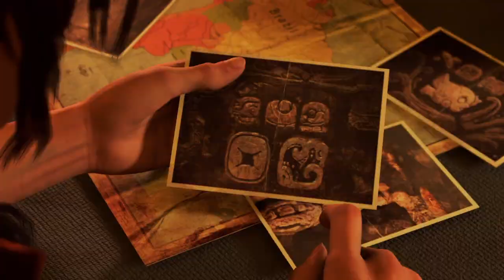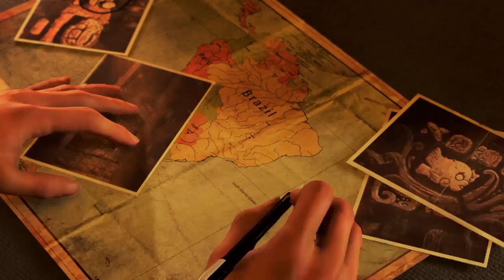Discover the Untold Story Behind Shadow of the Tomb Raider! Demo #1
@_gamingchampions,In this video, we'll take you on an epic adventure through Shadow of the Tomb Raider, the latest installment in the Tomb Raider series. Follow the fearless Lara Croft as she navigates the treacherous jungles of South America, uncovering ancient secrets and battling dangerous enemies along the way.

We'll dive deep into the game's storyline, exploring the plot twists and character development that make this game a true masterpiece. You'll learn how to master the game's skill trees, unlocking powerful abilities that will help you defeat even the toughest bosses.

We'll also showcase the game's stunning environments and hidden treasures, revealing some of the best Easter eggs and secrets that are waiting to be discovered.

Whether you're a long-time fan of the Tomb Raider series or a newcomer to the franchise, this video is for you. Don't miss out on the adventure of a lifetime - watch now and experience the excitement of Shadow of the Tomb Raider!

topics covered in this video:
tomb raider
shadow of the tomb raider all cutscenes
shadow of the tomb raider walkthrough part 1
shadow of the tomb raider walkthrough no commentary
shadow of the tomb raider trailer